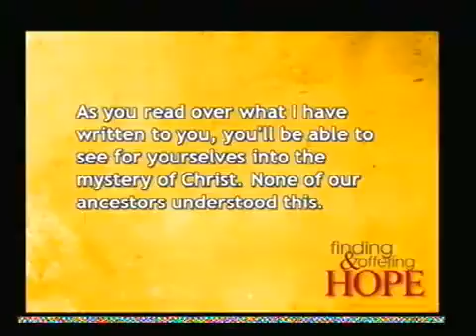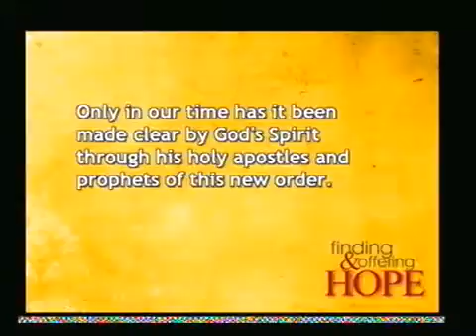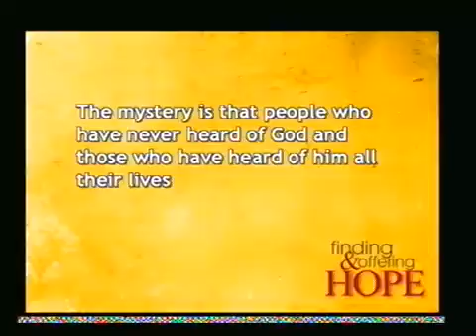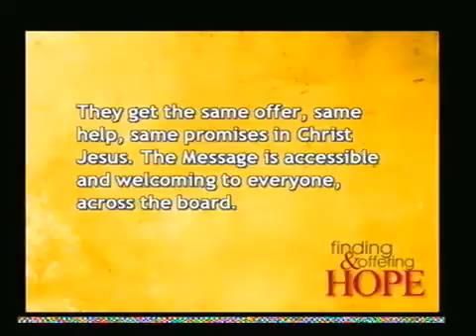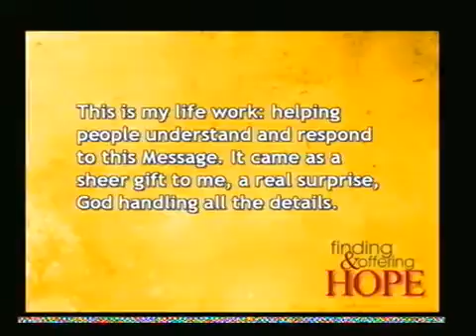Our Purpose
Church of the Shepherd - Saint Charles, MO.